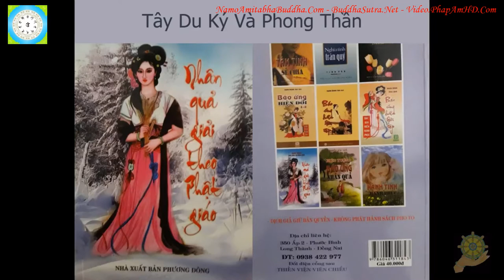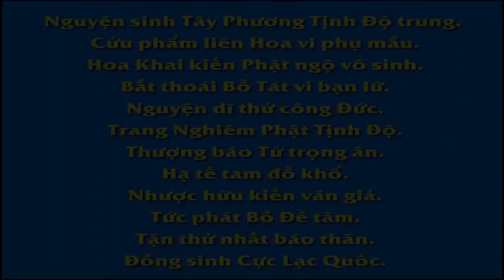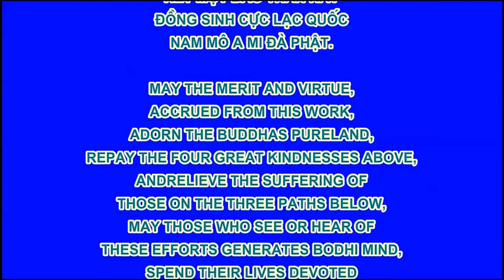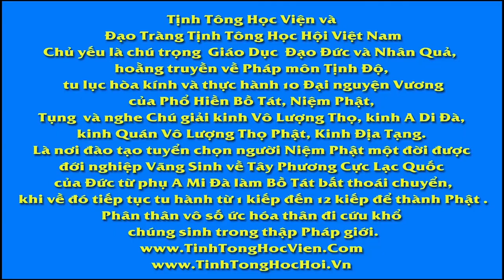01 Tây Duy Ký Và Phong Thần Nhân Quả Giải Theo Phật Giáo Hạnh Đoan